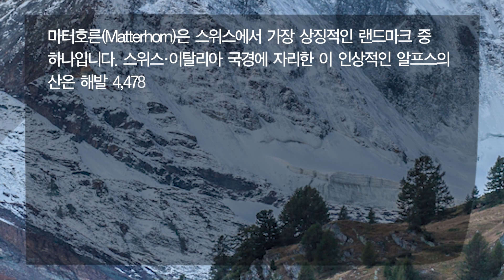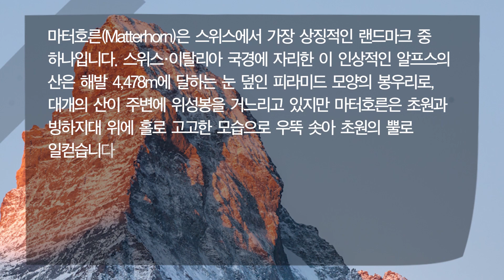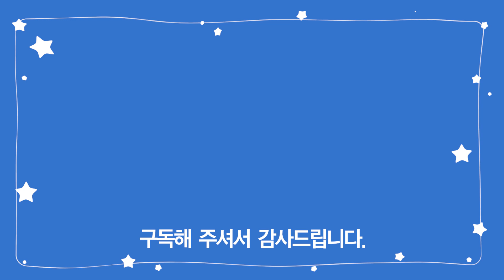[투어튜브·Tour Tube] 유럽 3대미봉 스위스 체르마트의 마터호른의 설경을 담다.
마터호른(Matterhorn)은 스위스에서 가장 상징적인 랜드마크 중 하나입니다. 스위스-이탈리아 국경에 자리한 이 인상적인 알프스의 산은 해발 4,478m에 달하는 눈 덮인 피라미드 모양의 봉우리로, 대개의 산이 주변에 위성봉을 거느리고 있지만 마터호른은 초원과 빙하지대 위에 홀로 고고한 모습으로 우뚝 솟아 초원의 뿔로 일컫습니다. 동틀 무렵 아침 햇살을 받은 정상부는 불에 달군 송곳처럼 주황색 빛을 발하고 오후엔 구름이 정상을 휘감으며 매혹적인 경관을 연출합니다.
마터호른은 그리 높지 않은 산이지만 세계에서 가장 아름다운 미봉(美峰) 중의 하나로 꼽힙니다.
아름다운 미봉 마터호른의 설경을 제대로 함 감상해보시지요.